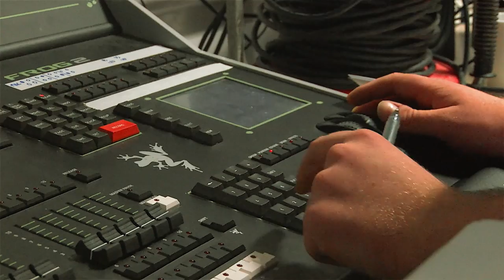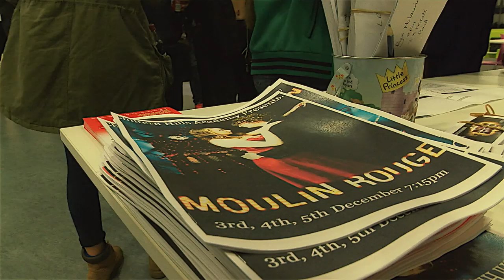Chiltern Hills Academy - Moulin Rouge (Behind the scenes)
An exclusive behind the scenes look at the Academy production of 'Moulin Rouge!' From technical set up, to rehearsal to curtain up, this montage will give you a taste of exactly what it takes to showcase such an epic musical production!
A huge well done to all students and staff involved in putting on this production and a big thankyou to Mr Derek Butler (Academy Governor) for producing this video!